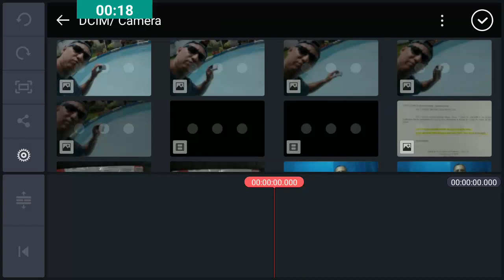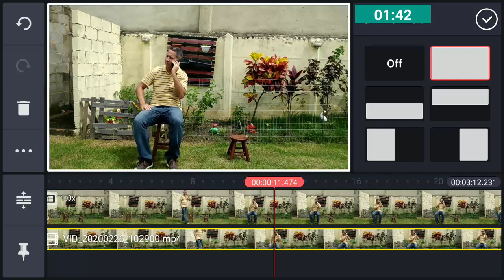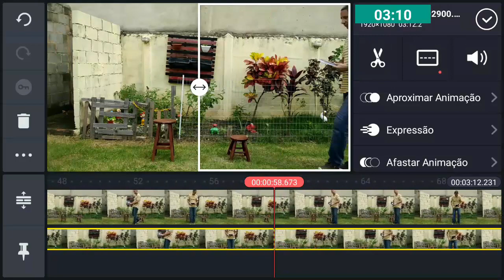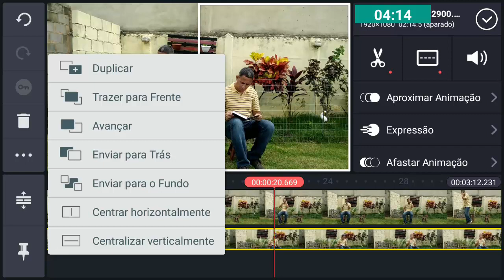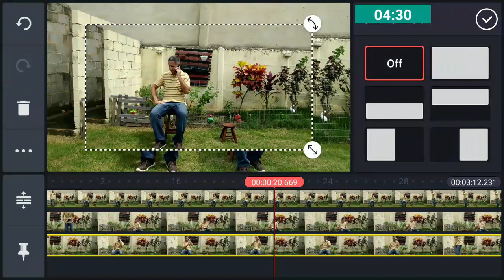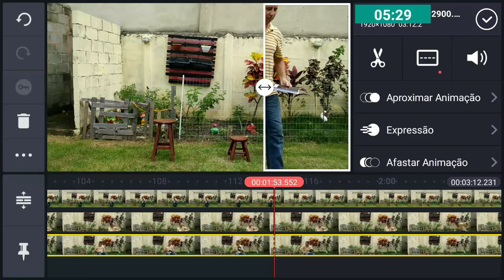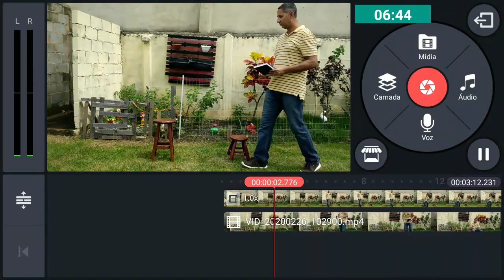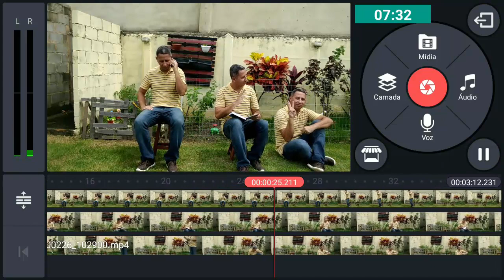💥Efeito Clones Tutorial - Kinemaster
Salve pessoal! tudo bem com vocês,  agora trago o tutorial bem mais melhorado, portanto confira e deixe seu comentário bacana, para o próximo tutorial vir bombando  TMJ.

SÓ PEÇO UMA COISA!!!

UM COMENTÁRIO MUITO LEGAL+UM JOINHA MUITO ESPECIAL!!! UM MUITO OBRIGADO E UM FORTE ABRAÇO, D+!!!

APROVEITE PARTICIPE DO NOSSO GRUPO DE FACEBOOK!!!

🌏PARTICIPE DO GRUPO NO FACEBOOK DE DIVULGAÇÃO DE CANAIS (VOCÊ DIVULGA SEU VÍDEO E SEU CANAL).

👍1- FOTO NO PERFIL

👍2- RESPONDER : POR QUE GOSTARIA DE PARTICIPAR DO GRUPO DE DIVULGAÇÃO NO FACEBOOK?

💡EBOOK GRATÍS  (0800) DO CANAL PARA VOCÊ EM PDF, SEJA O

SIM
Só depende dos comentários de cada um de vocês.
Aqui no canal pode se tornar mais um vídeo tirando sua dúvida ou de alguém que precisa desta dica, vamos lá assista até o final...

🔴Seja coerente com seu comentário, não seja um sem noção.

🔴Se não pode ajudar então não atrapalhe aqueles que desejam melhorar e crescer...
▬▬▬▬▬▬▬▬▬ஜ۩۞۩ஜ▬▬▬▬▬▬▬▬▬▬▬
▓▓▓▒▒▒░░░░░  ÁREA DE LINKS  ░░░░░░▒▒▒▓▓▓
▬▬▬▬▬▬▬▬▬ஜ۩۞۩ஜ▬▬▬▬▬▬▬▬▬▬▬
KineMaster é um editor de vídeo cheio de recursos para Android. O KineMaster tem ferramentas poderosas que são fáceis de usar, como camadas de vídeo, modos de mesclagem, dublagens, chroma key, controle de velocidade, transições, legendas, efeitos especiais, e muito mais! Descubra o motivo pelo qual criadores amam o KineMaster para o Youtube, TikTok, e Instagram e o motivo para jornalistas, educadores, profissionais de marketing, e vloggers usarem o aplicativo profissionalmente! Baixe o KineMaster para criar, editar, e compartilhar os seus vídeos incríveis!

💡Aplicativo Editor de Vídeo kinemaster V.4.12.1☞ (CLIQUE VAI APARECER NO CANTO DA TELA , FECHAR PROPAGANDA, FECHE E AGUARDE 5 SEGUNDOS E PRONTO)

💡SE ESTÁ TENTANDO EDITAR VÍDEO NO KINEMASTER E ESTÁ DANDO ERRO DE CODEC OU ALGO PARECIDO ASSISTA ESTE VÍDEO☞

▬▬▬▬▬▬▬▬▬ஜ۩۞۩ஜ▬▬▬▬▬▬▬▬▬▬
▬▬▬▬▬▬▬▬▬ஜ۩۞۩ஜ▬▬▬▬▬▬▬▬▬▬

☺SEJA MEMBRO DO CANAL E TENHA ACESSO EXCLUSIVOS...

BOAS EDIÇÕES...